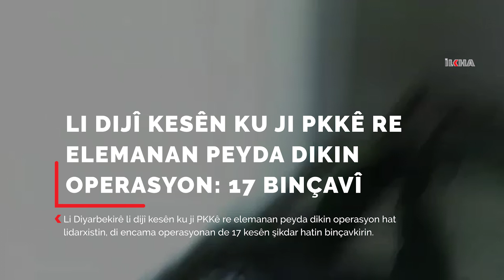Li dijî kesên ku ji PKKê re elemanan peyda dikin operasyon: 17 binçavî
Li Diyarbekirê li dijî kesên ku ji PKKê re elemanan peyda dikin operasyon hat lidarxistin, di encama operasyonan de 17 kesên şikdar hatin binçavkirin.

KURDÎ

TIRKÎ

EREBÎ

ÎNGÎLÎZÎ

FARISÎ

SORANÎ